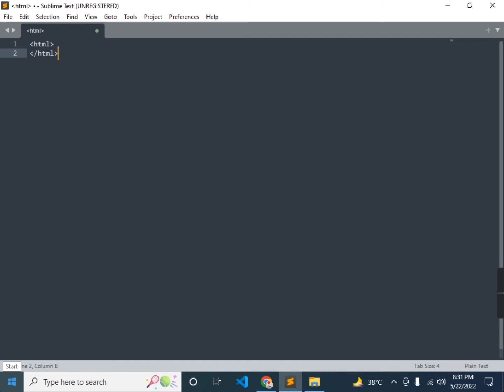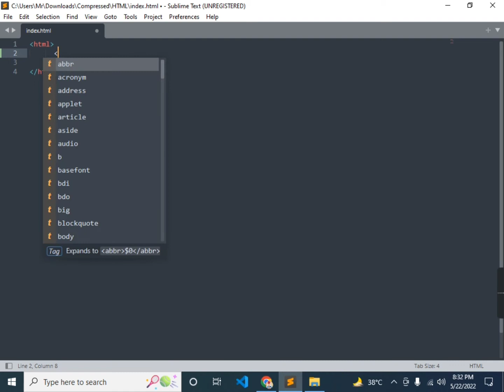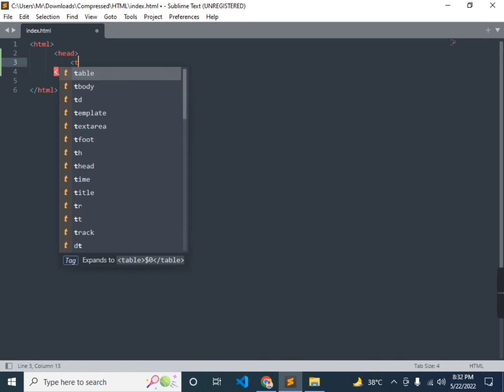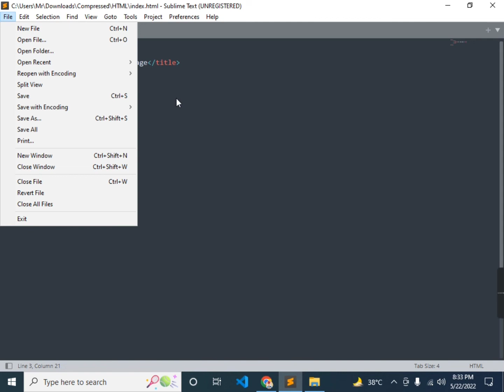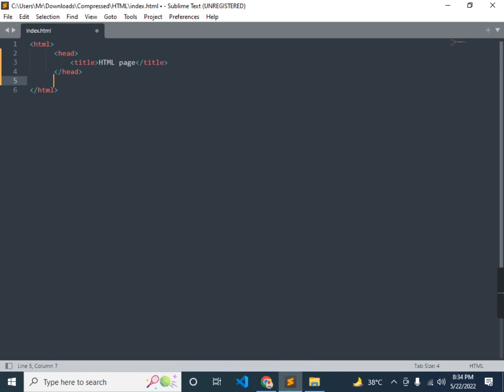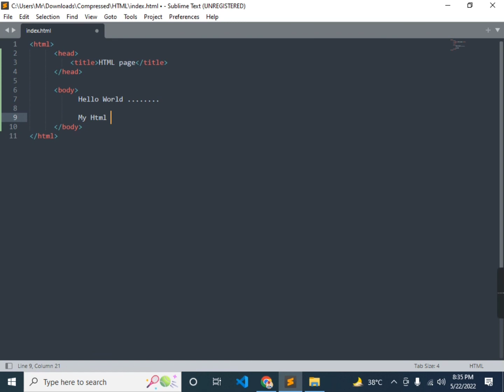HTML Basic Syntax Urdu / Hindi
In this tutorial you are going to Learn basic Syntax of HTML coding in Urdu. This Urdu course on html will teach you everything you need to learn about html tags, lists, tables etc.
learn html
html basic syntax